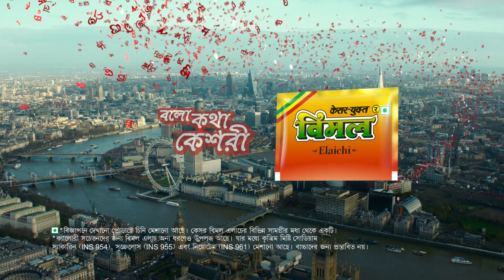Vimal Elaichi - Ajay Devgn | Shahrukh Khan | Bangla -2 | 20 secs